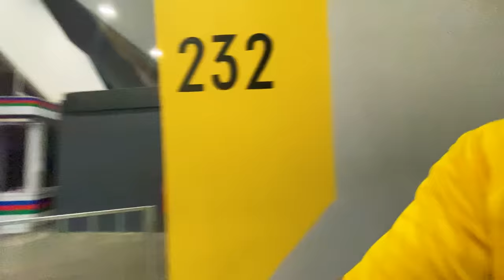HARIMAU MALAYA VICTORY! Incredible fan support @ Merdeka Cup (Malaysia vs India football) 🇲🇾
We went to Bukit Jalil Stadium, Malaysia's National Stadium in Kuala Lumpur to support the national team, Harimau Malaya against India to win the Merdeka Cup.

Merdeka Cup Malaysia vs. India
Asia Football Cup

TIMESTAMPS:
00:00 - 40,000+ fans in attendance! WOW!
1:37 - We walk in, we SCORE! 2-1 Malaysia
2:35 - First impressions: Family friendly atmosphere, with great ENERGY!
3:36 - And the crowd goes WILD!
5:02 - Half time report: I think I know why they play at 9pm
6:02 - Second half
7:21 - Drama: A near goal leads to a yellow card
8:45 - MALAYSIA WINS!! GREAT WINNING GOAL!
9:30 - Food review & final impressions of HARIMAU MALAYA!